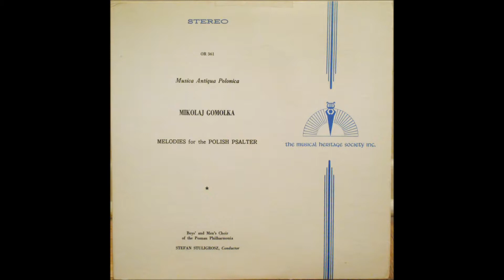Musica Antiqua Polonica: 1. Mikolaj Gomolka: Psalm 1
Psalm 1 Szczesliwy, ktory nie byl zlymi w radzie (Blessed is the man that walketh not in counsel of the ungodly)

Mikolaj Gomolka: Melodies For The Polish Psalter (196-)

Musica Antiqua Polonica

Boys’ and Men’s Choir of the Poznan Philharmonia

Stefan Stuligrosz, conductor

Label: The Musical Heritage Society

Number: OR 361

Recorded by MUZA: Poland